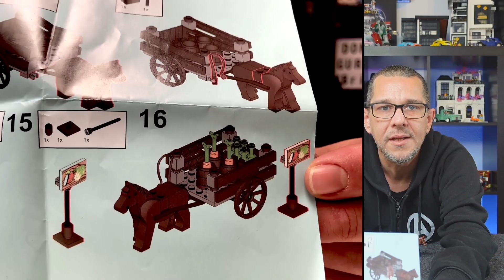Teil 4 - Ich baue mir eine Klemmbausteine Weihnachtsdiorama - Lego Winter Dorf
Im vierten Teil meines Klemmbausteine Winter / Weihnachtsdiorama etwas mehr Gerede und Details von kleinen Bauten die in den nächsten Teilen in die Weihnachtswelt einziehen.
Aber ich hoffe das mein try und error irgendwann zu einem schönen Klemmbaustein Diorama führt.

00:00 Intro
00:12 Hallo
01:00 der Bach soll schöner werden
03:05 Wasserfall
05:28 Ein Geschenk von Franz
09:00 Eine Kutsche aus der Klemmbaustein Welt
11:00 Weitere kleine Mocs